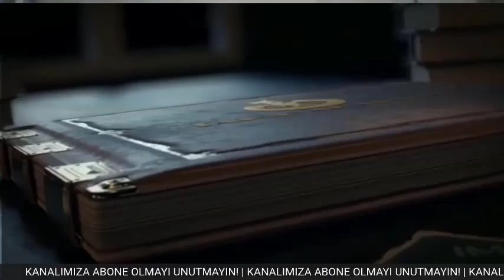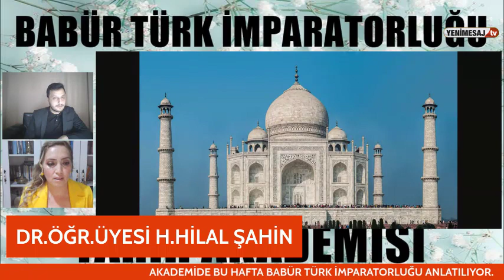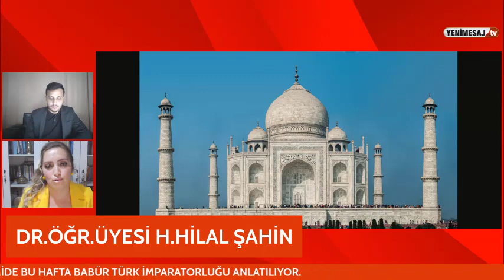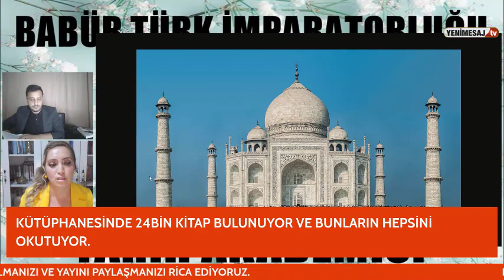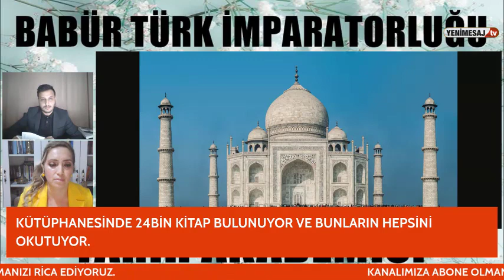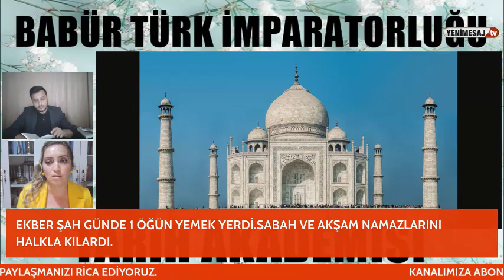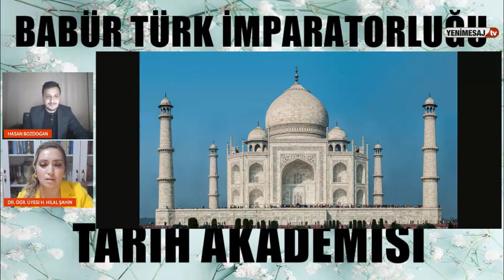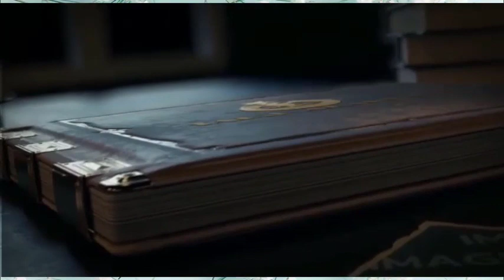BABÜR İMPARATORLUĞU-TARİH AKADEMİSİ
Akademide Hasan Bozdoğan'ın Bu hafta ki konuğu Dr.Öğr.Üyesi Hilal Şahin
Hindistan'da 1000 yıl iktidar olmuş büyük Türk devleti ,Babürler anlatılıyor.Eşsiz bir anlatımla yakın tarihe ışık tutuyor.